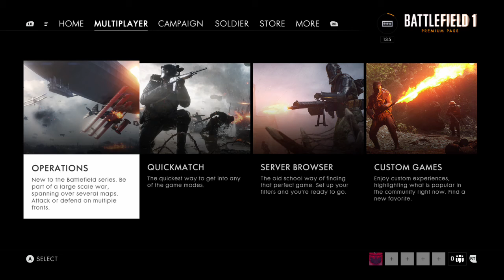BF1 Menu Glitch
Uploaded by: Jimula